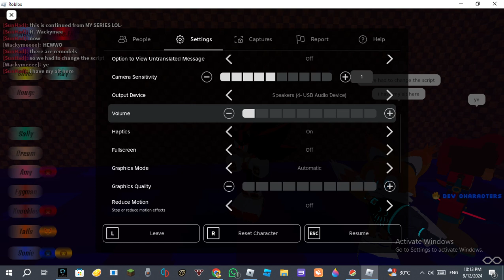Sonic And the DISASTER:EP 3(THE REBORN) FT.@superwacky4834